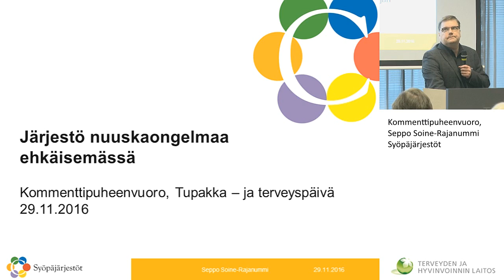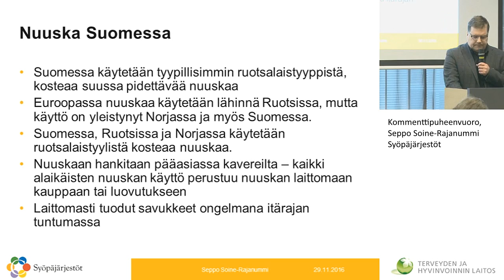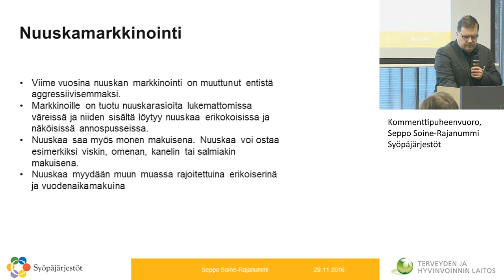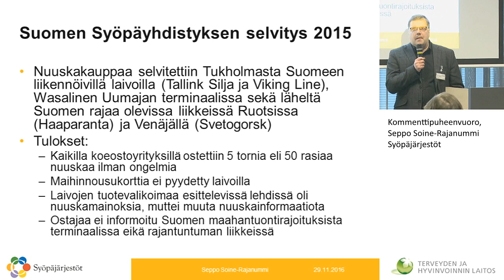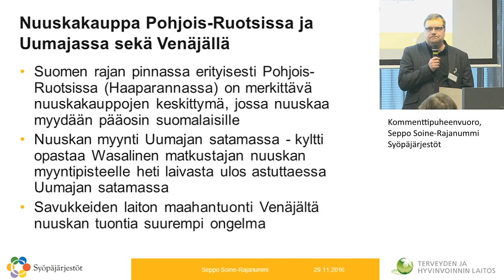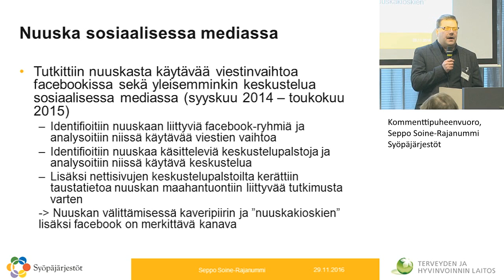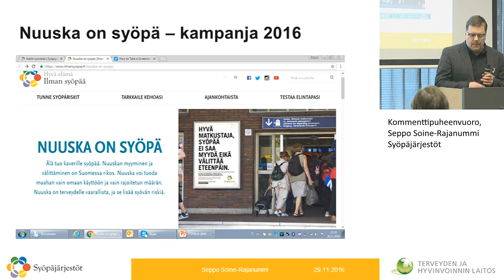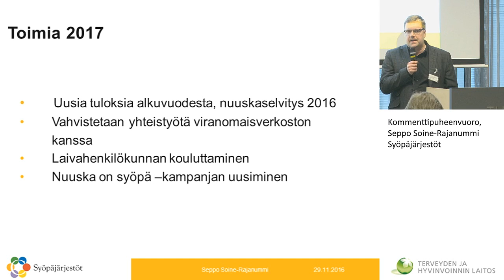Kommenttipuheenvuoro, Seppo Soine-Rajanummi, Syöpäjärjestöt